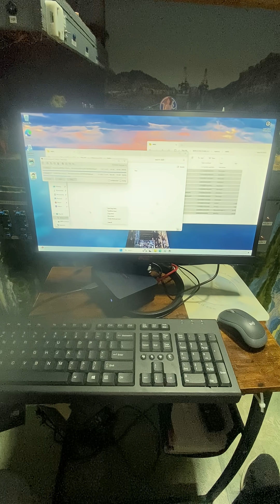Goodbye Broken Laptop, Hello Mini PC! (JMRI Setup)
Tired of running JMRI on an old or unreliable laptop? In this video, I replace my broken laptop with a sleek Mini PC and walk you through the full JMRI setup process.
✔ Installing JMRI
✔ Connecting to your command station
✔ Mini PC performance impressions
✔ Why a Mini PC is perfect for model railroads

This upgrade is affordable, powerful, and great for DCC control systems.

Model Railroading • DCC • JMRI Tutorials • Mini PC Setup